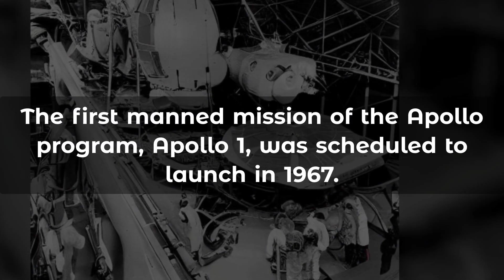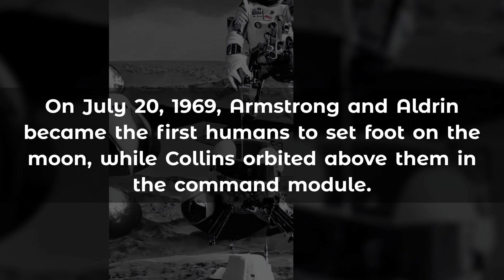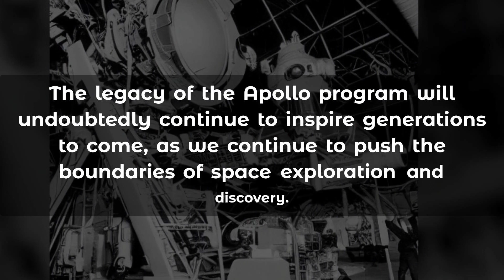Apollo Missions: The Epic Race to the Moon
Blast off into history with the epic Apollo Moon Race 🚀

The Apollo missions, conducted by NASA between 1961 and 1975, were one of the greatest achievements in human history, marking the first time humans set foot on the moon. The program was initiated in response to the Soviet Union's early lead in space exploration, creating a sense of urgency in the US government to assert its dominance over the Soviet Union. Despite setbacks, the first successful manned mission was Apollo 7 in 1968, followed by Apollo 8, which made history as the first manned spacecraft to orbit the moon. The highlight of the program was Apollo 11 in 1969, when Neil Armstrong and Buzz Aldrin became the first humans to set foot on the moon, inspiring generations to come in space exploration and discovery. The legacy of the Apollo program will continue to inspire as we continue to push the boundaries of space exploration.